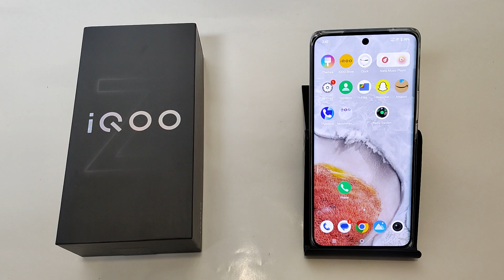How to set Clock alarm in IQOO Z9s 5G || IQOO me clock alarm kaise lagaye